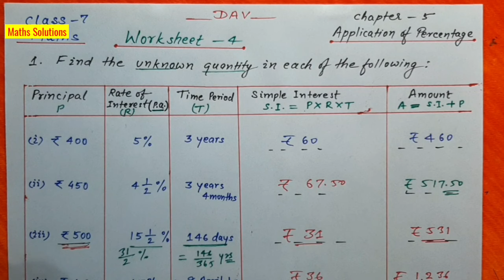DAV class 7 maths chapter 5 Application of Percentage Worksheet 4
Questions 1 (i, ii, iii and iv)

Other links

DAV class 7 maths chapter 5 Applications of Percentage Worksheet 3 questions 7 and 8

Other links;